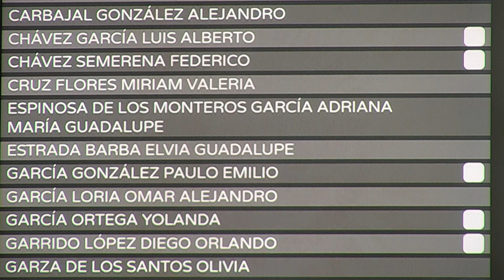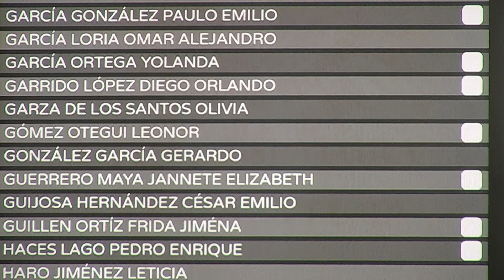Apertura periodo ordinario de la III Legislatura | 1 de septiembre 2024